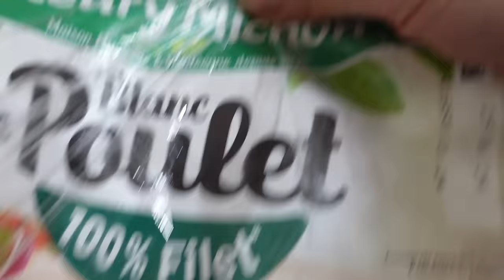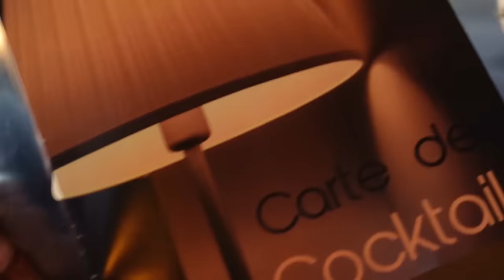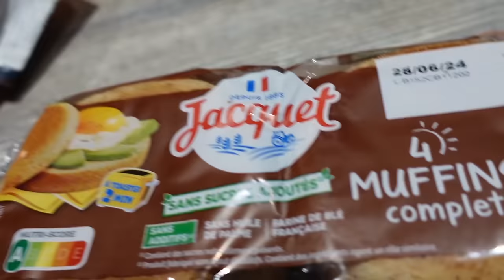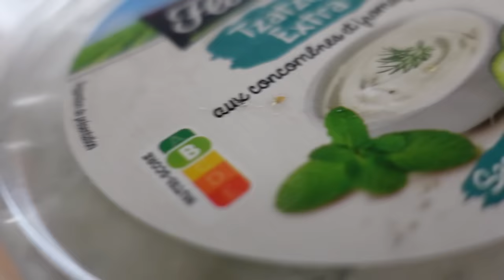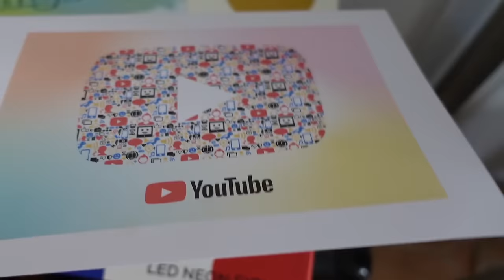Marre du salon, nos nouveaux changements déco